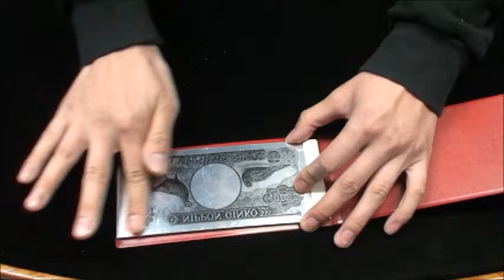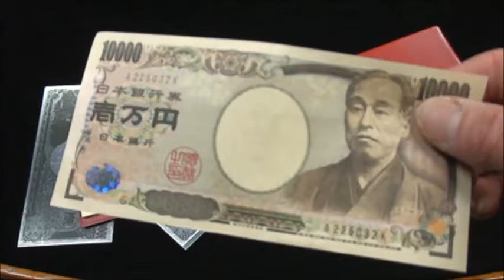バンクノート